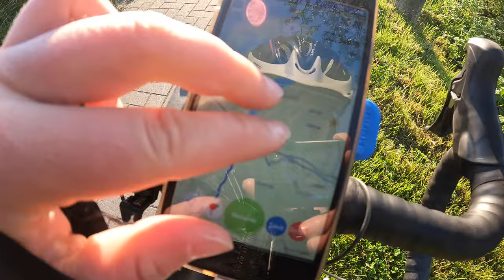Su dviračiu į Flensburgą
Sveiki,

į Flensburgą.